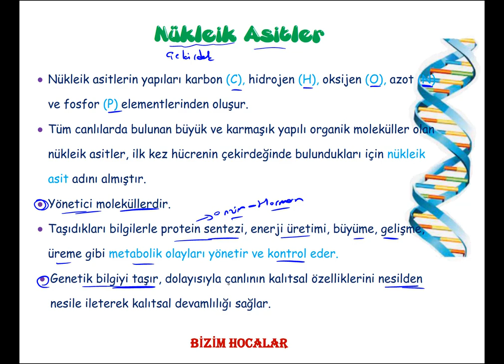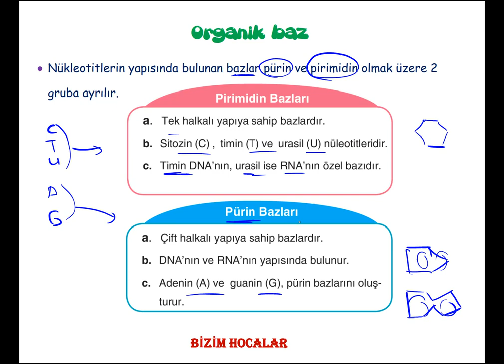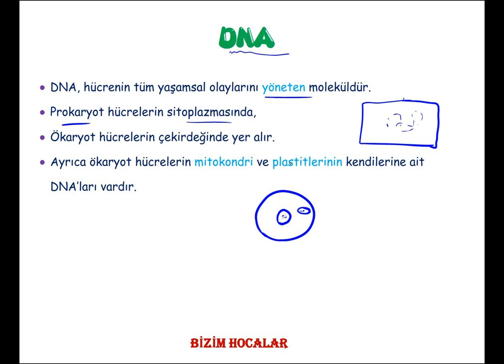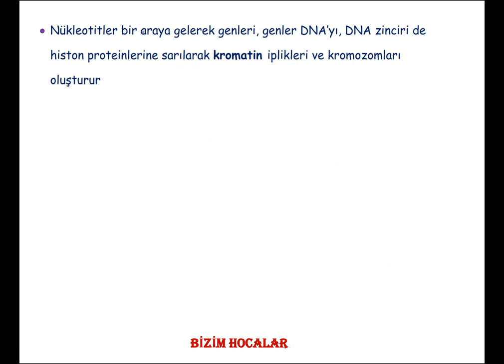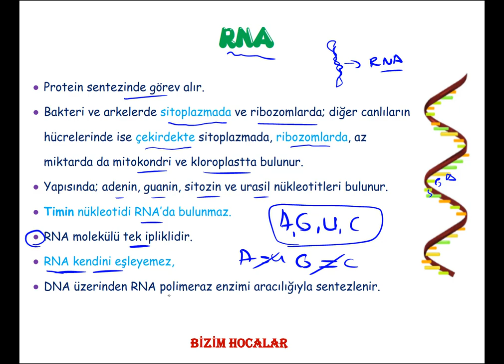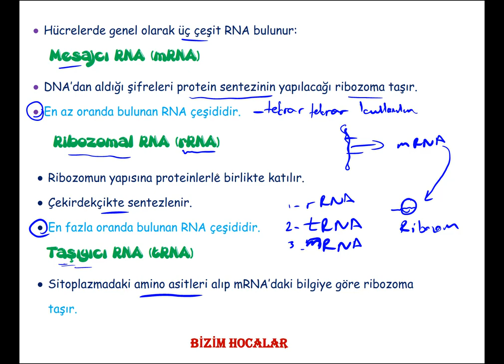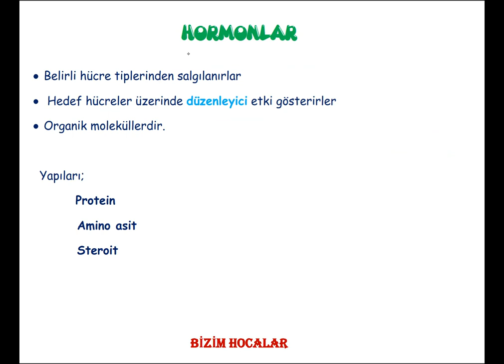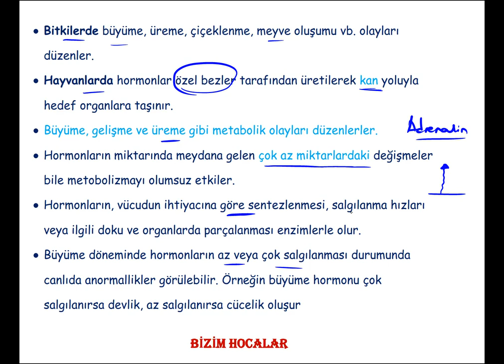Nükleik Asitler - ATP - Hormonlar Organik bileşikler VI (2023 TYT BİYOLOJİ)